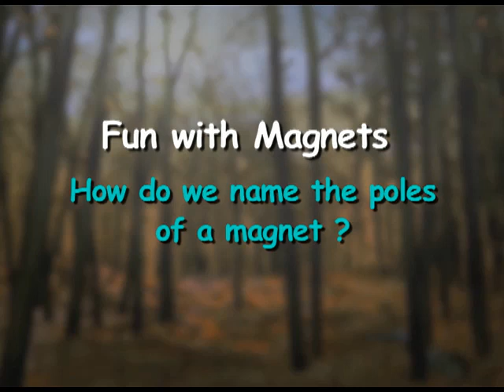FUN WITH MAGNETS - 6.11.5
the video shows an activity to find,how the like and unlike poles of two magnets behave.Also to find the north and south pole of a cylindrical magnet.